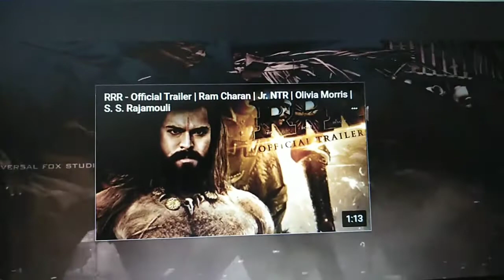KGF 3 Official Trailer|Superstar Yesh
KGF 3 fan made theory, KGF CHAPTER 3 , KGF , Yash , Prashant Neel kgf3 , kgf yash, Rockey, Rockey will die in KGF CHAPTER 2 ? Rockey will die in KGF 2 ? , New South Indian movie in hindi dubbed , Dee filmy, KGF CHAPTER 2 story, KGF CHAPTER 2 FIRST look , Rocky Bhai

1. THIS TECHNOLOGY SHOULD ONLY BE USED TO ACCESS MOVIES AND TV SHOWS THAT AREN'T PROTECTED BY COPYRIGHT.
2. THESE FREE MOVIES & TV SHOWS ARE USUALLY HOSTED ON INSECURE SERVERS WHERE YOUR IP ADDRESS IS LOGGED WHICH CAN EXPOSE YOUR IDENTITY AND LOCATION.